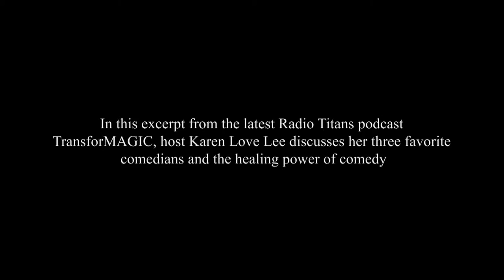Excerpt from TransforMAGIC Episode 1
In this excerpt from Episode 1 of the new podcast series TransforMAGIC, host Karen Love Lee discusses her three favorite comedians and the healing power of comedy.